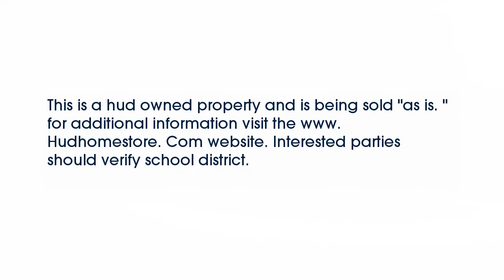Real estate for sale in Bowling Green Kentucky - MLS# 20161509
288 Pruitt Rd
Bowling Green Kentucky 42101
MLS# 20161509

This is a hud owned property and is being sold &quot;as is. &quot; for additional information visit the www. Hudhomestore. Com website. Interested parties should verify school district.